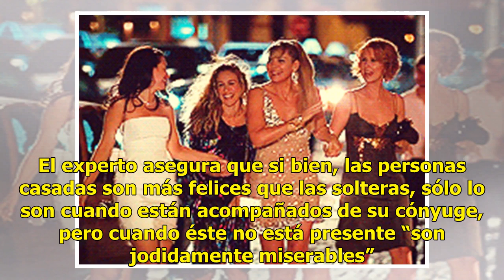Los hombres casados y las mujeres solteras; así son las personas más felices - Radio Fórmula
Sí, leíste bien. Las mujeres solteras y sin hijos son las más felices de la población; y además vive...